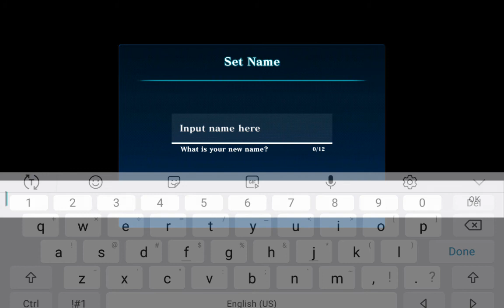Evertale: End of the Prologue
So that it is for the prologue here, should I keep playing this game or move on to something else? Let me know please.